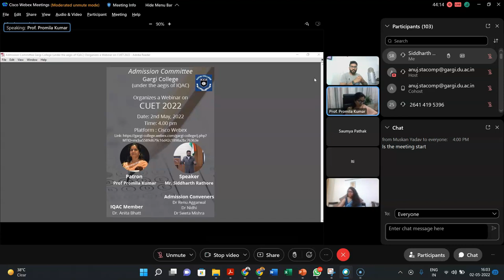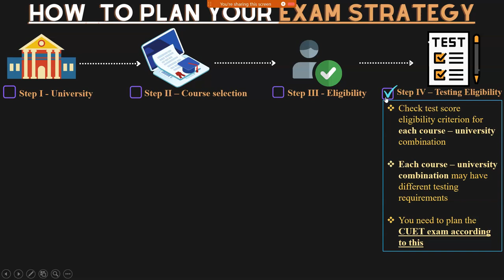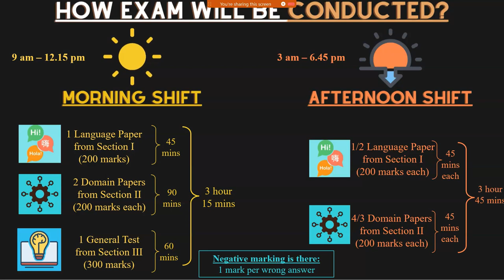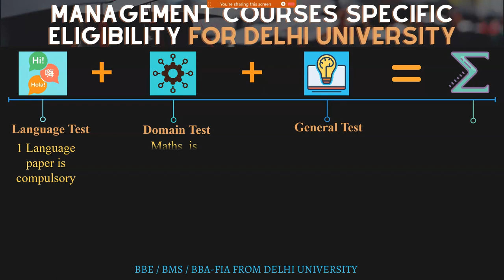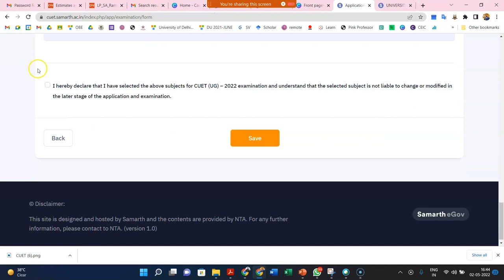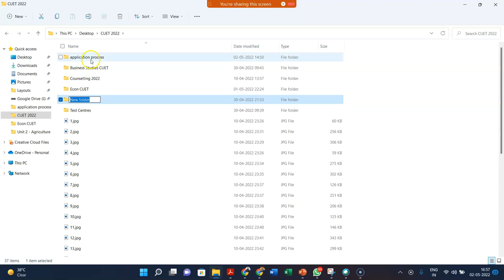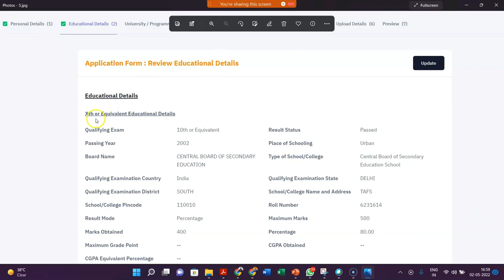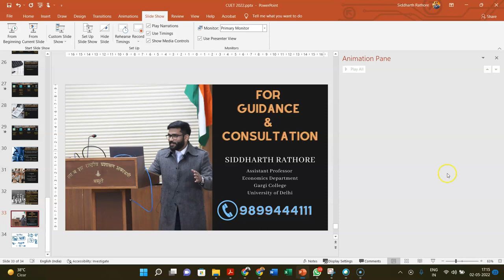Webinar on CUET 2022 - Gargi College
This video is a recording of the webinar that was hosted by Gargi College, where I was the speaker. I have discussed CUET & admissions requirements at Delhi University.

Best,
Siddharth